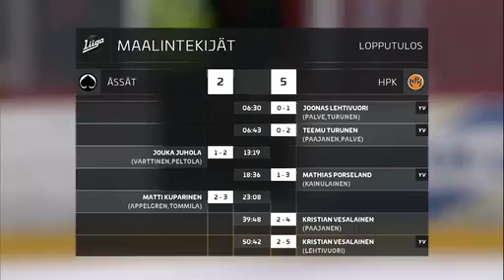Huippuhetket: Ässät - HPK